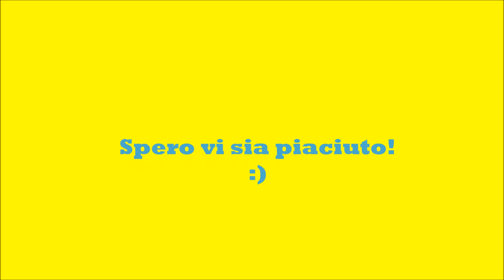My Barbie Photoshoot 2013 - 2014